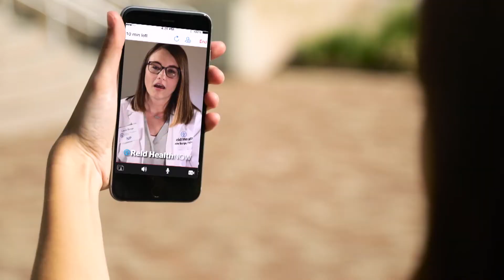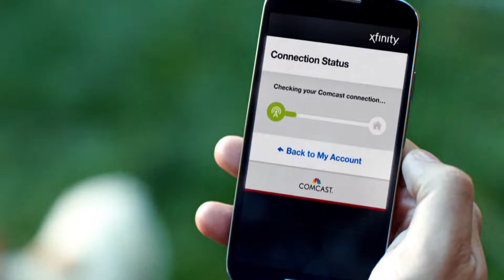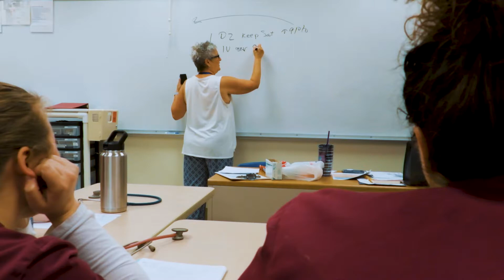Red Wolf Conversation - Athletes Who Make a Difference, Part I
We start the 2019-20 season of "Inside IU East Sports" by meeting some of the many athletes who make a difference in the IU East community and around the world. This episode features Nick Gilmore from the track and field team, Addie Brown and Bri Gray from the women's basketball team and Andrea Hernandez from the women's soccer program.